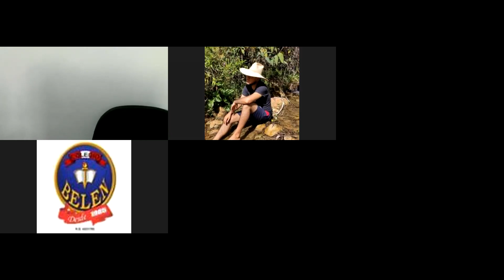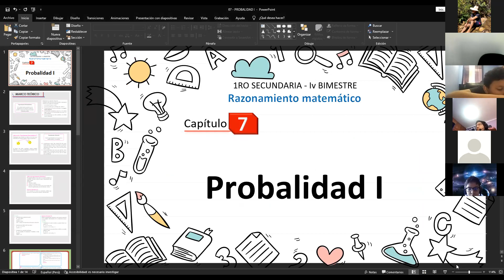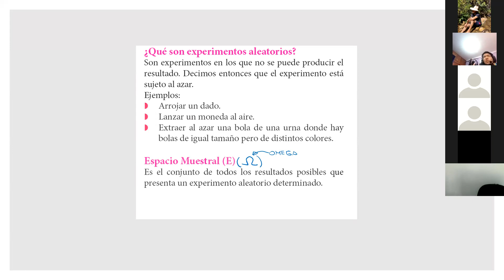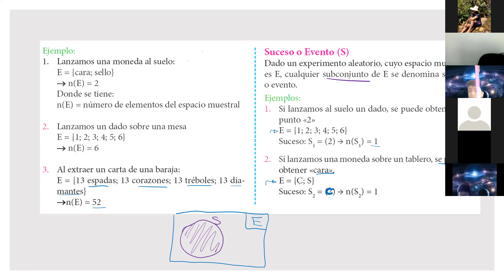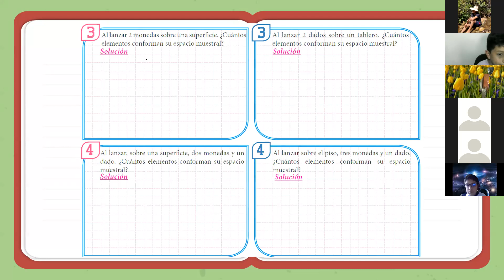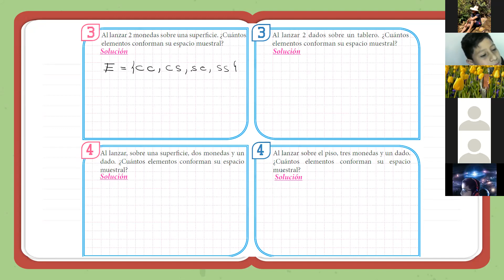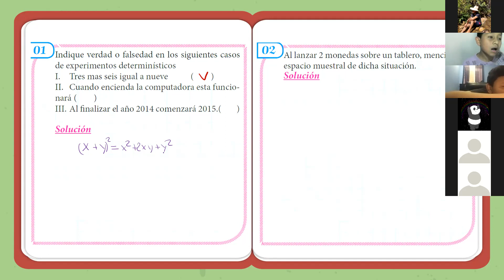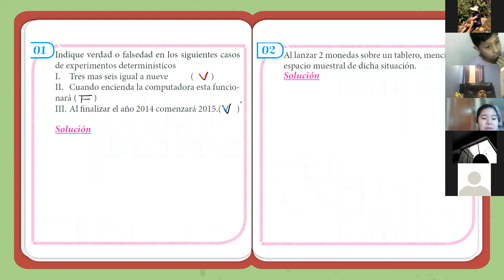Probabilidad 1ºSec(M) Parte I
Colegio belen